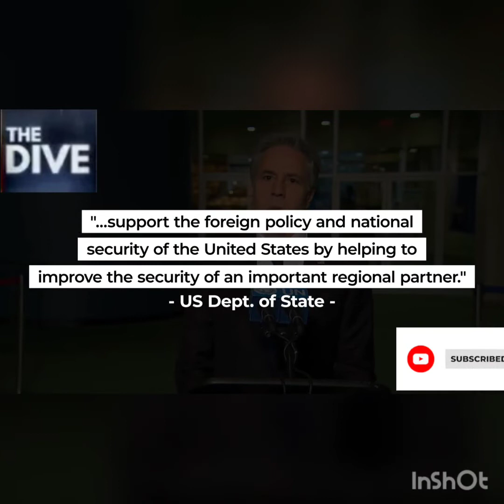USA Approves Big Arms Sale For Saudi Arabia and UAE